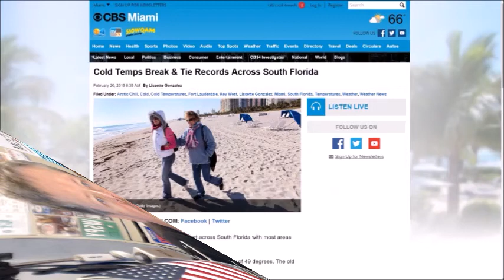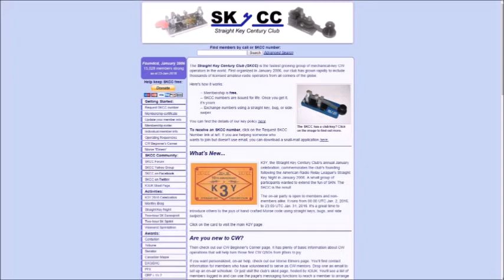Amateur Radio Newsline headlines for Ham Nation. January 27, 2016.